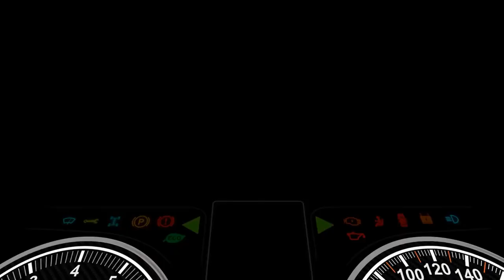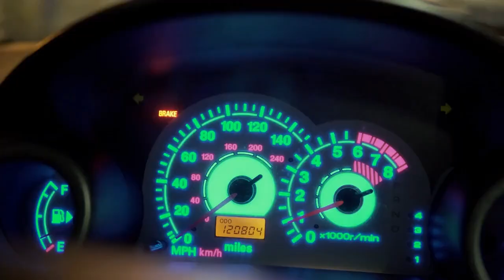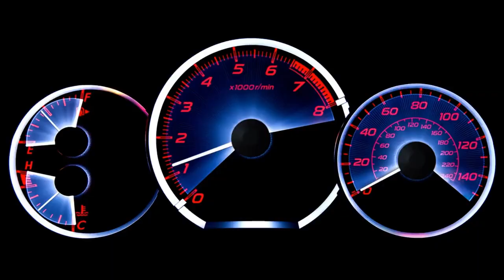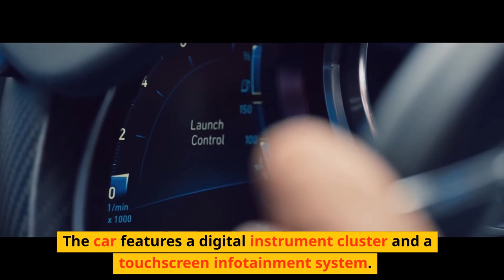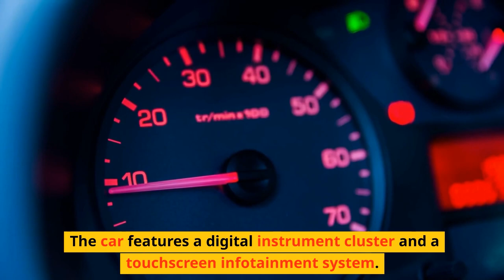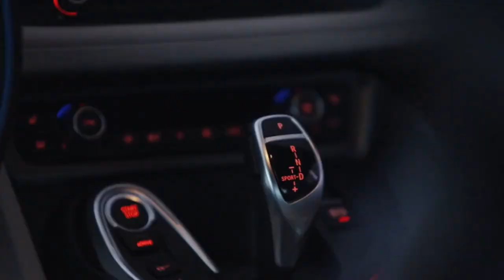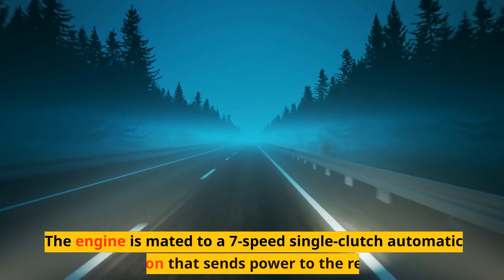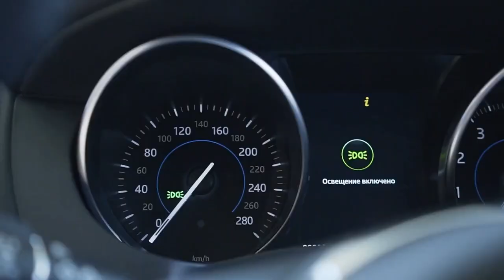Top10 fastest cars in the world 2023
Get ready for an adrenaline-fueled ride as we take a look at the Top 10 Fastest Cars in the World for 2023. These extreme-speed machines are the pinnacle of automotive engineering and represent the very best in speed, power, and performance. From hypercars to supercars, we've got it all covered in this high-octane countdown.

Looking for the fastest cars in the world in 2023? Look no further! In this video, we're counting down the top 10 fastest cars of the year, from lightning-fast hypercars to sleek and speedy sports cars.

Our list includes the latest and greatest models from top automotive brands like Bugatti, Koenigsegg, and Hennessey, each one capable of reaching incredible speeds and pushing the limits of what's possible on four wheels.

Whether you're a die-hard car enthusiast or just curious about the latest automotive technology, this video is sure to deliver some serious speed and adrenaline. So buckle up, and get ready to experience the fastest cars in the world in 2023!

In this video, we'll explore the specs, features, and design of each of these incredible cars, highlighting what makes them stand out from the crowd. We'll also provide insights into their performance capabilities and share some fascinating facts and figures about each car.